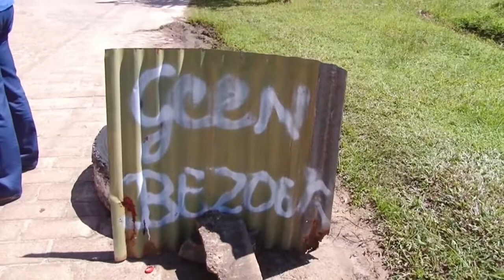09 06 2020 Dorpen en Plantages in Parra gesloten